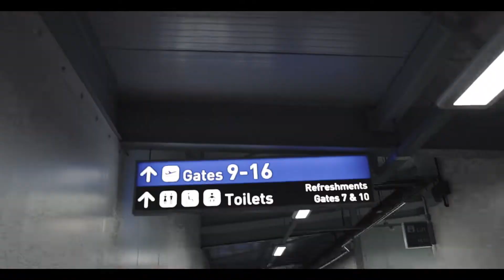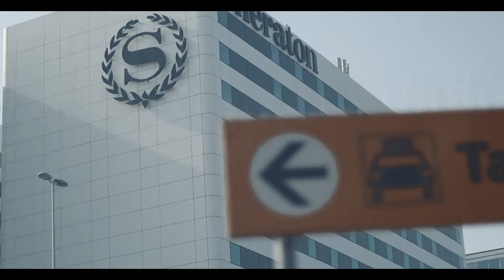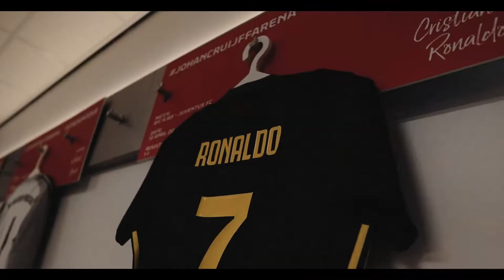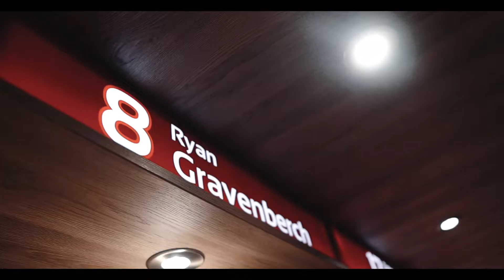Arriving in Amsterdam + Stadium Tour! | Netherlands Day 1...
I would really appreciate it if you checked out the links below and gave my Instagram a follow!

Listed below are what I use to create my videos (excluding lenses):

Camera: Canon EOS M50 + Canon EOS 200D + Sony WX500 + GoPro Hero 1
Editing Software: Adobe Premiere Pro + Adobe After Effects + Adobe Lightroom + Adobe Photoshop + Serif Affinity